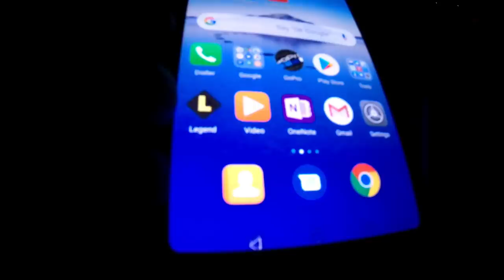Костури на Попър ГОЛ след ГОЛ! Риболов на язовир Искър ( райски залив )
Хванахме над 50 костура за 2 часа на попър! Почти на всяко мятане имаше удар. Риболова на повърхността е един от най-атрактивните дори и да става въпрос за дребни риби!

Taкъмите, които ползвам са:
► ВЪДИЦИ: